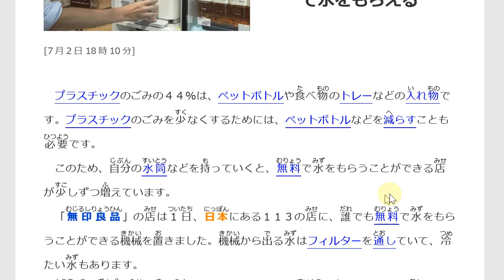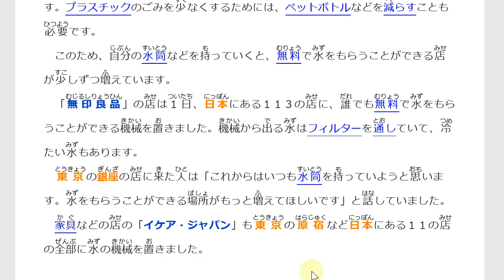Belajar Bahasa Jepang Lewat Berita (113) AIR MINUM GRATIS UNTUK KURANGI SAMPAH BOTOL PLASTIK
Segmen "NHK easy news" ini dibuat untuk membiasakan kita membaca berita bahasa Jepang.
Target pembelajaran ;
1. menambah kosakata dan pola kalimat bahasa Jepang,
2. mengetahui berita Jepang terkini,
3. lulus JLPT N5, JLPT N4, JLPT N3, JFT BASIC, NAT TEST

Judul berita : (113)「ペットボトルを減らす  水筒を持っていくと無料で水をもらえる」